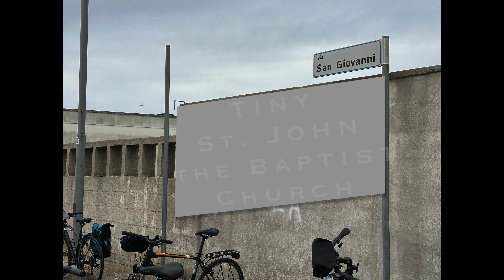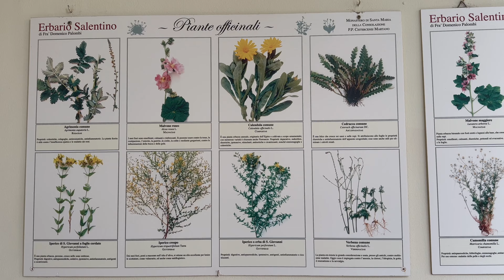Puglia Bike Tour - Greek Salento - Part II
The second installment of the tour of Greek Salento organized by Salento Bici Tour. The theme of this ride was wild greens / herbs. where they grow, how to recognize them, and what you can make from them. We visited a monastery with an inner courtyard dedicated to wild herbs and enjoyed an incredible cocktail from "Il giardino sotto il naso" made from their own liquors based on the wild herbs of Salento. The day ended with another great lunch prepared by To Kalo Fai in Zollino. A great way to see this part of Italy in the off-season.